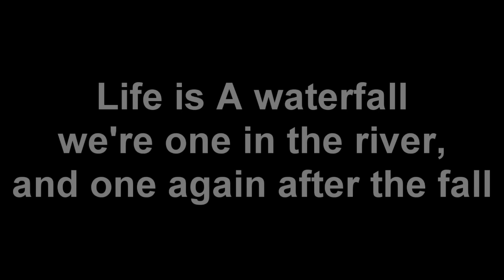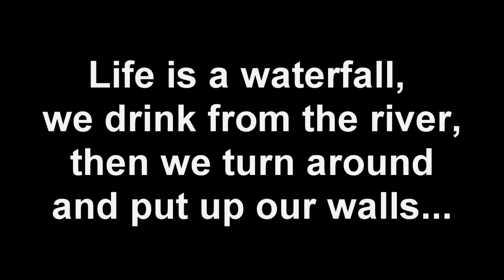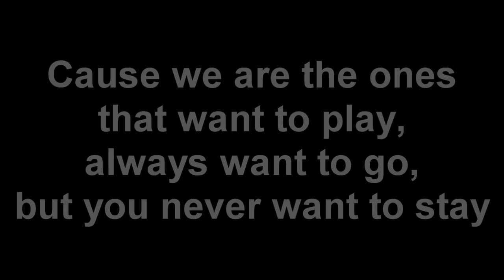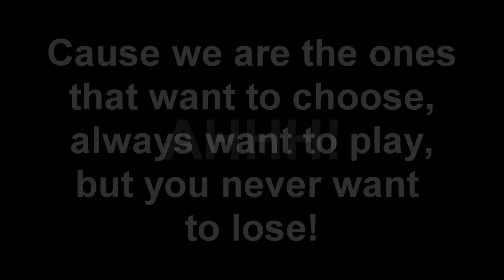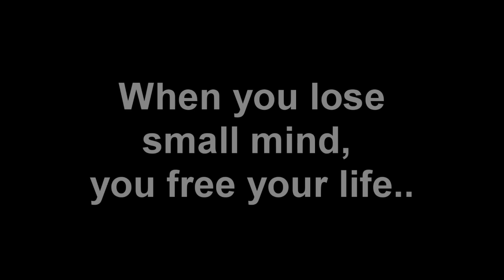System Of A Down - Aerials Lyrics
The Lyrics to one of my all time favorite songs
Aerials By System Of A Down!